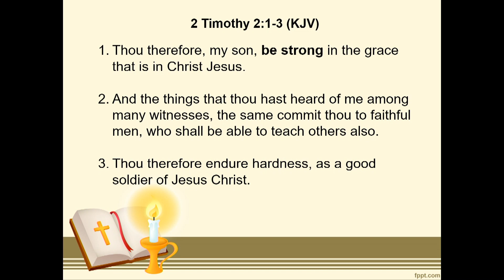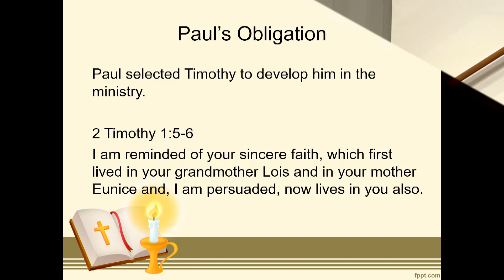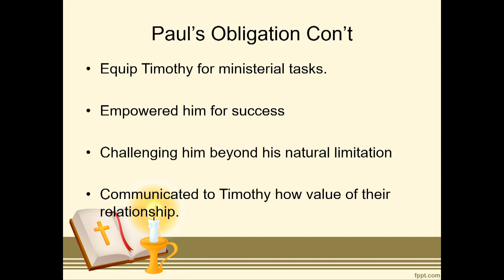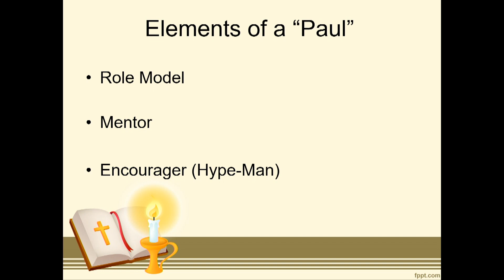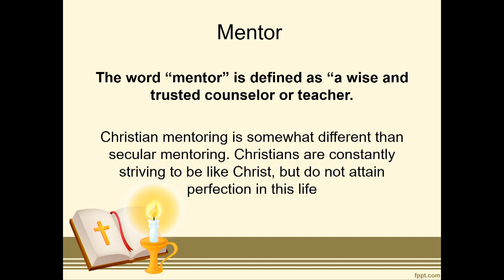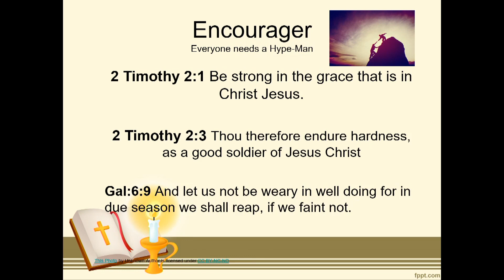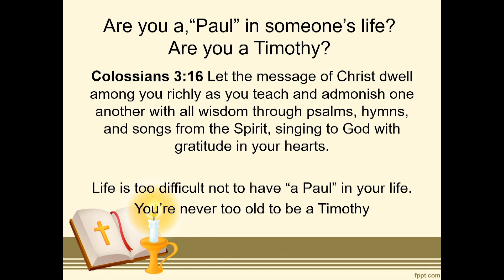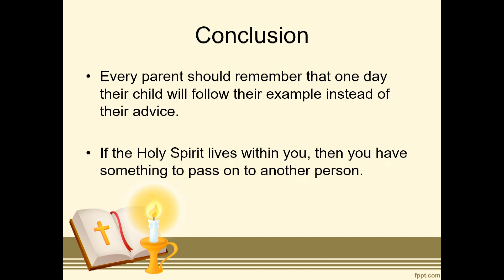Be Strong My Brotha and Sista 03 13 22 - Darian Luckett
In this Sunday School lesson at New Testament Church of Milwaukee, Darian Luckett explains how important it is to have relationships. Also, the how important it is to be be strong in the Lord.